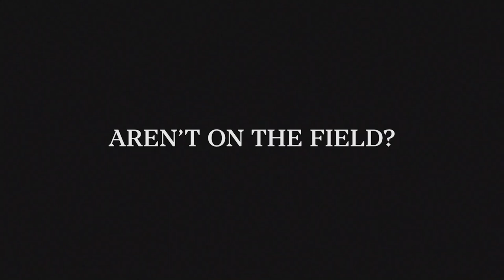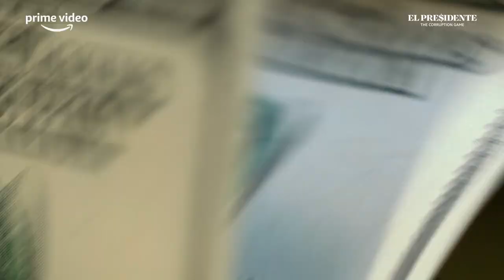El Presidente: The Corruption Game | Official Trailer | Prime Video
El Presidente, which premiered in 2020, offered viewers a satirical take on the story of the 2015 FIFA-Gate corruption scandal, told through the point of view of Sergio Jadue, former Chilean Soccer Federation president. This new season takes place across Latin America, Europe, Asia, and Africa and features the origins of FIFA's transcendence from a simple sports organization into a commercial and political powerhouse. At the center of the story is former FIFA president João Havelange, the improbable Brazilian outsider who usurped power from the Europeans and held the reigns of control at FIFA for nearly three decades, transforming the organization into the juggernaut we know today.

Cast
Andrés Parra, Albano Jerónimo, Maria Fernanda Cândido, Eduardo Moscovis, Bukassa Kabengele, Guilherme Prates, Nelson Freitas, Leandro Firmino, Anna Brewster, Bruno Bebianno, Craig Stevenson, Demétrio do Nascimento, Fabio Aste, Juan Alari, Philippe Jacq, Polliana Aleixo

Created
Armando Bó

Directed
Armando Bó

Produce
Amazon Studios, Gaumont